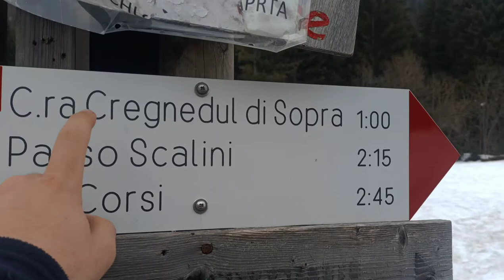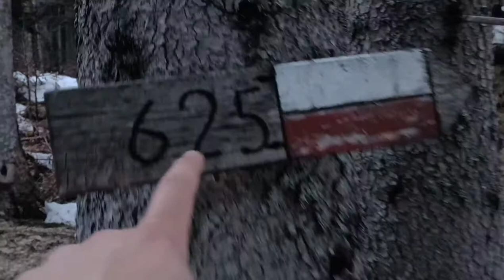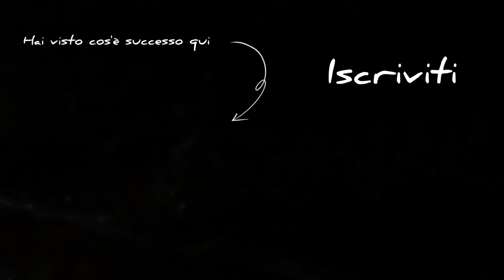- Notturna alla Casera Cregnedul - Sella Nevea -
👍LASCIATE MI PIACE👍
 ✅ISCRETEVI✅
🔔ATTIVATE LE NOTIFICHE🔔
💬CONDIVIDETE IL VIDEO💬
🔵FACEBOOK🔵  gabriele dreossi